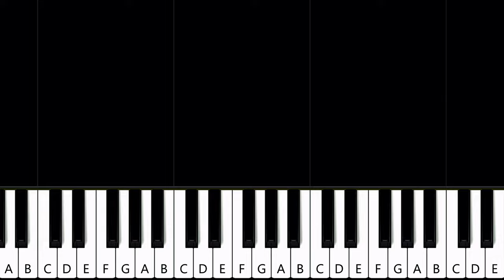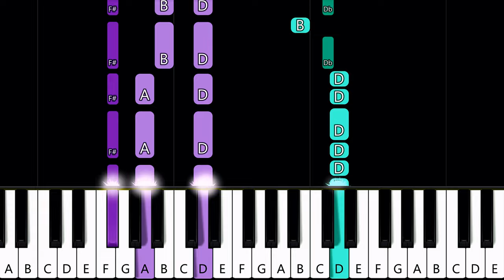Chappell Roan - Good Luck, Babe! (Piano tutorial)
How To Play  " " Piano Tutorial played by Will McMillan